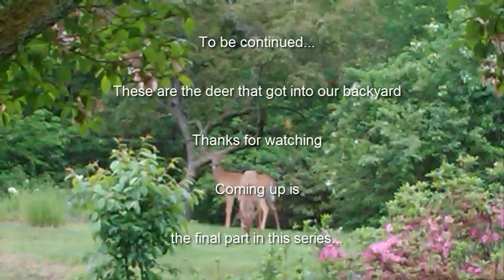Upright Chili Pepper So Spicy Deer Won't Eat Them | Backyard Organic Gardening With Gardener Aiman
My dad told me that for everything that had happened to you, there is always a blessing in disguise.  In this case, I get to learn what deer like to eat and what they don't like to eat.  I get to inspect the damages and try to figure the hows and the whys.  Curiosity might kill the cats but they can be gratifying to children hunger for knowledge.

Deer don't just eat plants and fruit trees, they eat flowers too.  Other than sunflower leaves, strawberry leaves and edamame, they seem to prefer sweeter apple variety as opposed to sour apple tree variety.  They don't seem to like leaves such as grapes for some reasons.

They also don't like chili pepper as evidenced by their unwillingness to jump into my Mom's fenced garden.  The fenced garden section is only 4 feet high and only designed to deter cats, not the deer.  The deer could've jumped in, but they didn't.

Aiman seemed to think the reasons the deer didn't jump into his Mom's fenced garden section were because most of the garden beds were filled and planted with variety of chilies - green bird's eye, yellow madame Jeanette, and red cayenne peppers

The chili pepper (also chile pepper, chilli pepper, or simply chilli is the fruit of plants from the genus Capsicum, members of the nightshade family, Solanaceae. Chili peppers are widely used in many cuisines to add spiciness to dishes. The substances that give chili peppers their intensity when ingested or applied topically are capsaicin and related compounds known as capsaicinoids.

Please watch more of Aiman's backyard gardening, tips & techniques how to plant and grow what, organic vegetables, tropical plants, medicinal or edible herbs, types of gardening such botanic aquatic gardens, horticulture & permaculture farming, fruit trees mini-orchard, flowers & nursery, soil & compost, DIY woodworking ideas, how to build raised garden bed & trellis, gardening tools & machinery, tutorial videos & guide, green house, how to protect the garden from pets & animals, drip irrigation, around-the-house landscaping ideas & beautification projects such as trimming bushes, putting down much, grass cutting, lawn mowing, weeds management, building fish pond, bricks & block retaining wall, patio stones, exterior home repairs & improvement and more... on his EYEONAIMAN's Youtube Channel & Facebook Page.